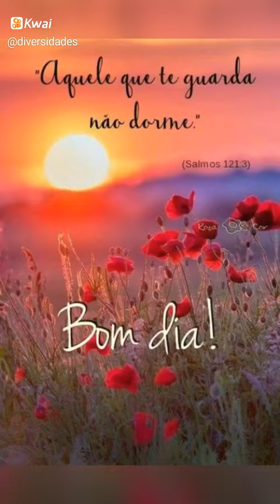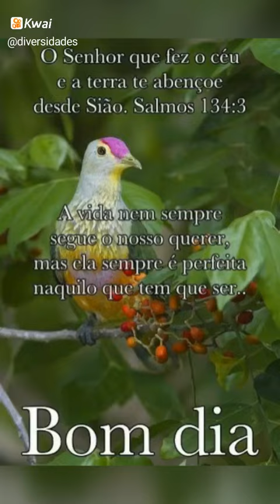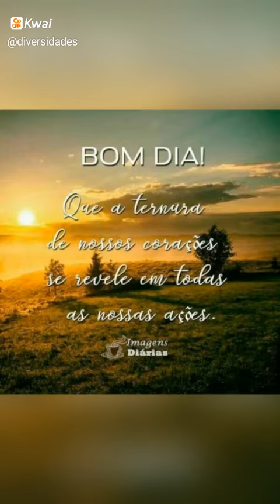10 de outubro de 2018